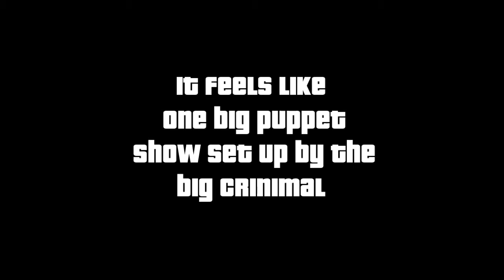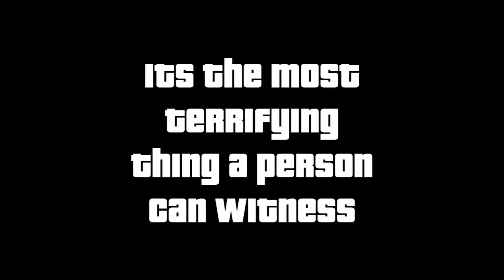GTA The Business - Movie Trailer